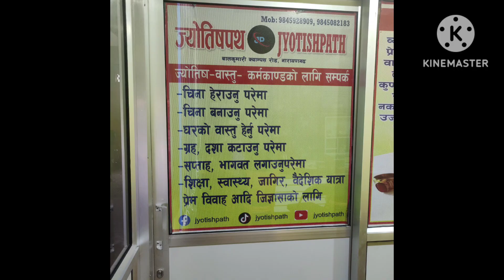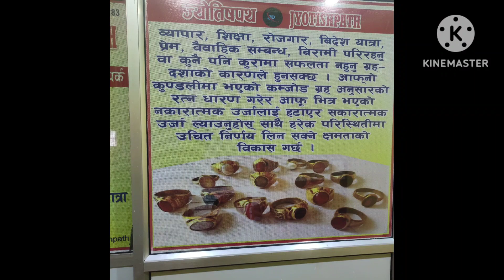10 October 2023, असोज २३ गते